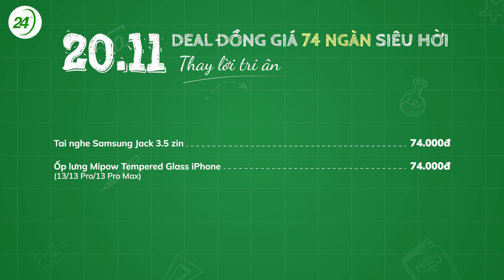20.11 - Quà to DEAL hời - Thay lời tri ân | 24hStore tri ân ngày Nhà Giáo VN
Chương trình 20.11 - Quà to DEAL hời - Thay lời tri ân tại 24hStore không chỉ là cơ hội để người yêu công nghệ sắm sửa các sản phẩm đình đám với mức giá giảm cực khủng đến 73%, mà còn là cách gửi đi những lời tri ân tới các nhà giáo - những người đã dành cả đời mình để dìu dắt và hướng dẫn thế hệ trẻ.

24hStore xin bày tỏ lòng tri ân, kính trọng đối với những người làm nghề giáo thông qua những ưu đãi tốt nhất từ trước đến nay: Giảm giá lên đến 73% toàn bộ sản phẩm từ những thương hiệu nổi tiếng như Apple, Samsung, Xiaomi, Asus, Marshall, JBL,...; phụ kiện công nghệ đồng giá từ 24.000đ; sắm máy tặng kèm dán cường lực và mũ bảo hiểm;... mang lại cơ hội mua sắm những món quà ý nghĩa dành tặng người thân, bạn bè, đồng nghiệp,... đang theo nghề giáo.
Thời gian diễn ra chương trình
Duy nhất 13/11 - 20/11/2023

Điều kiện tham gia chương trình
Áp dụng cho tất cả khách hàng tham gia mua sắm bằng cả hình thức Online lẫn Offline tại toàn bộ các chi nhánh thuộc hệ thống 24hStore.